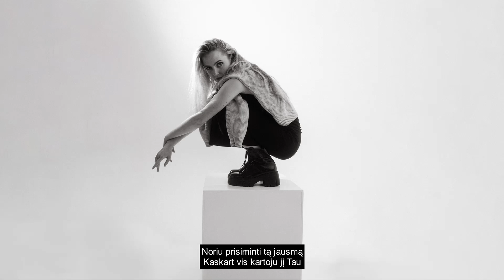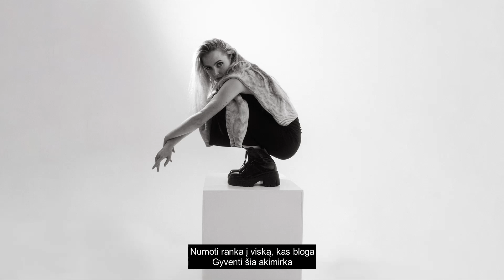Lina Žilinskaitė - Pasakyk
Follow Lina Žilinskaitė

Tekstas: Lina Žilinskaitė
Muzika: Viktoras Woop, Lina Žilinskaitė

Photo: Agnė. Katmandu

Studija - SOVA Fotostudija